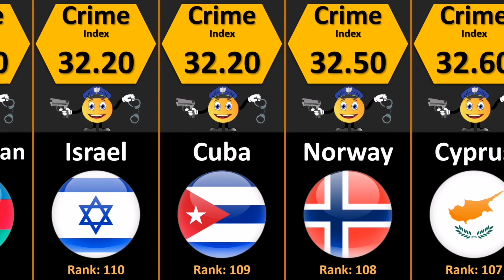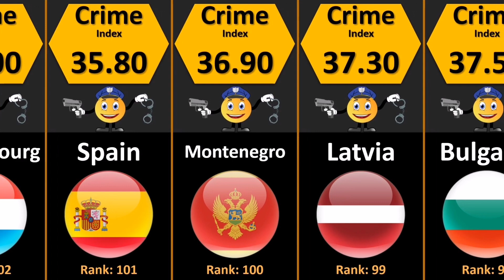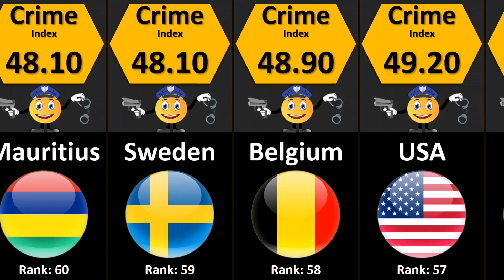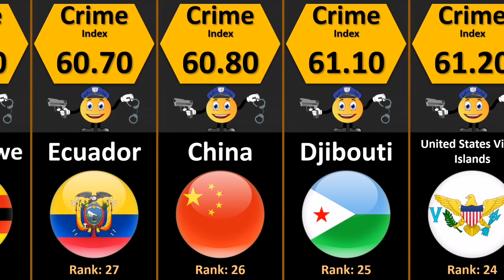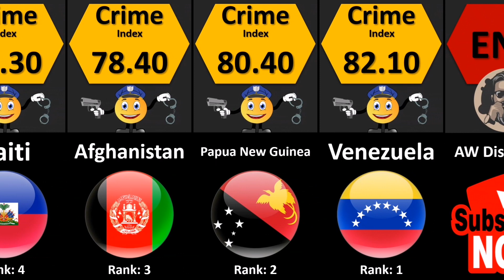Crime Rate by Country 2024 | Countries Ranked by Crime Index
Overall crime rate is calculated by dividing the total number of reported crimes of any kind by the total population, then multiplying the result by 100,000 (because crime rate is typically reported as X number of crimes per 100,000 people). Crime rates vary greatly from country to country and are influenced by many factors. For example, high poverty levels and unemployment tend to inflate a country's crime rate. Conversely, strict police enforcement and severe sentences tend to reduce crime rates. There is also a strong correlation between age and crime, with most crimes, especially violent crimes, being committed by those ages 20-30 years old.

In this video, You'll see The Crime Rate by Country 2024.

Thanks